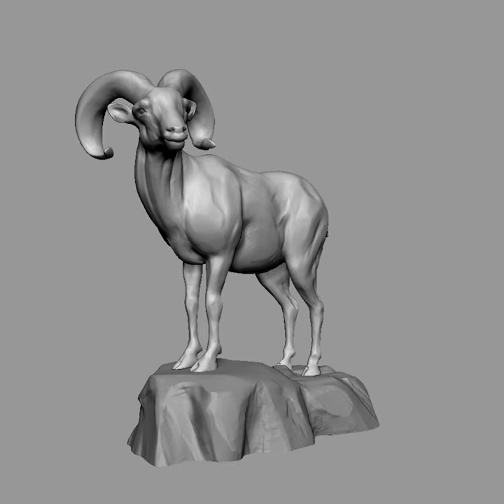Speed Sculpt Zbrush - The Ram Sheep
Speed sculpt series made with Zbrush Software.
Rendered in Autodesk Maya using Arnold Renderer

I challenge I set to myself : See what I could come up with in 2h on a given subject.
On this one : a Ram Sheep